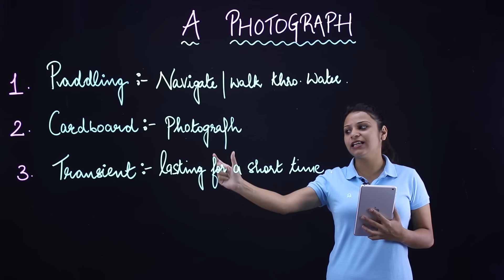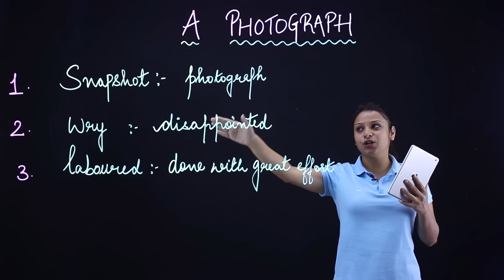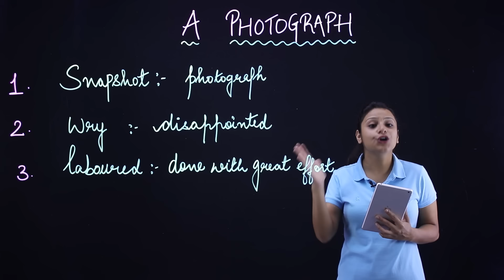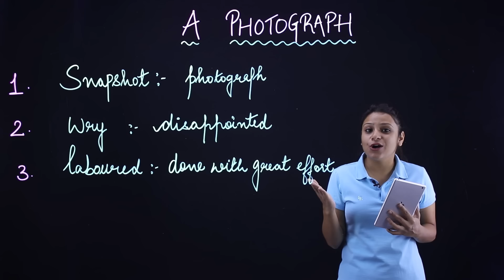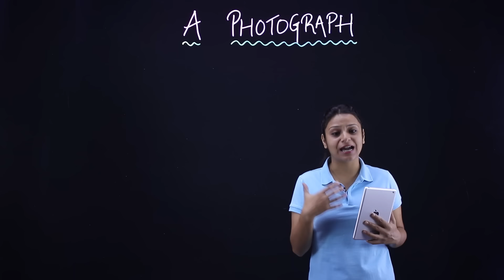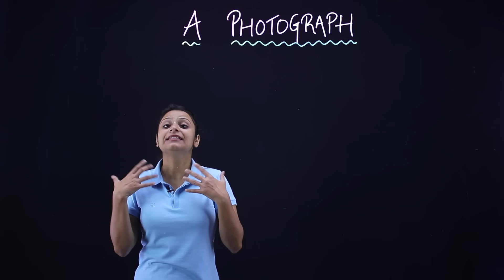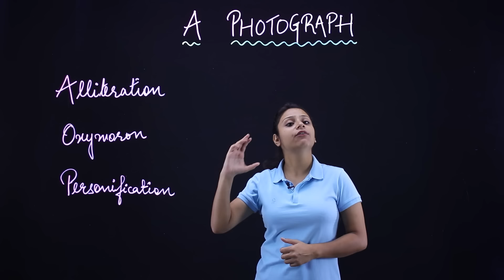A Photograph Class 11 | Full (हिन्दी में)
In this video we have covered your poem A Photograph Class 11

ExtraClass App available on Android & Apple. For full videos and notes download ExtraClass App

Now you can also watch all Videos and Notes on our amazing